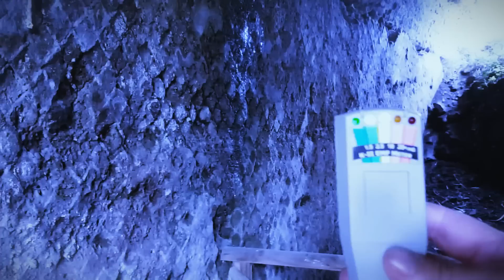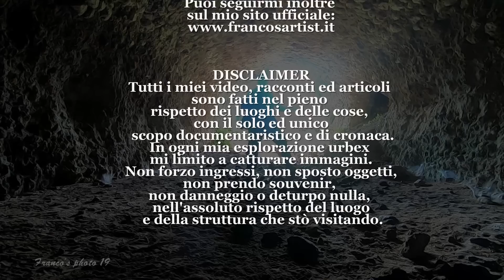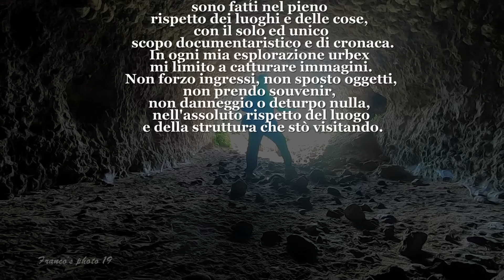Indagine Paranormale nella Storia tra Archeologia e Natura..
Un' indagine insolita all'interno di una vasta area di ruderi vecchi risalenti a periodi preromani. Seguirà una seconda parte resa necessaria da una seconda indagine di approfondimento.
Mi trovo in una vasta area Archeologica risalente a circa 3000 anni fa. Una città con tanto di teatro, anfiteatro, terme, tombe ecc. Svolse una funzione strategica come città di confine tra l'umbria e la Sabina e come punto di scambio tra la viabilità fluviale e terrestre. La città venne distrutta fra il 569 ed il 605 d.c. durante l'invasione longobarda. Il suo completo abbandono nella seconda metà del VII sec. d.C. a vantaggio dell'espandersi di una nuova città poco distante. Un documentario completo del luogo e della sua storia in un prossimo video..
Dopo i riscontri dei primi due giorni, si è deciso di effettuare un' indagine preliminare per verificare le rispondenze delle anomalie dei giorni precedenti..
Credere o non credere nel paranormale.. a volte sorgono dubbi e credetemi anche a me, a tal proposito insisto nel ricercare verità con ogni mezzo con il mio gruppo o con la collaborazione di altri.
A volte mi sdraio a terra, guardo il cielo, le stelle, ogni luce che i miei occhi possono distinguere. Penso a dove finisce l'universo e penso a cosa ci sia oltre e così via. Penso al nostro mondo e a quanti altri mondi siano presenti in questo universo infinito.. Penso che tutto è possibile. Se non avrò risposte in questo mondo, forse le avrò da qualche parte nell'universo. Amici, guardate il cielo..